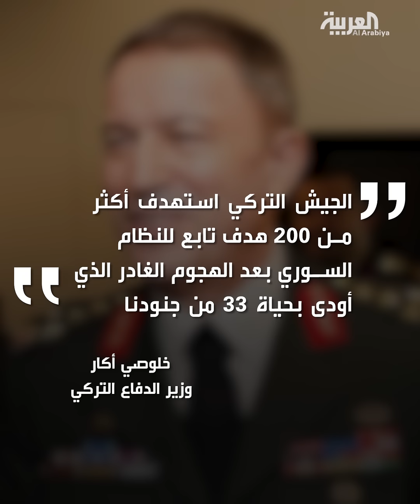مشاهد مروعة لضرب وركل من قبل الجنود الأتراك لأسرى النظام بإدلب